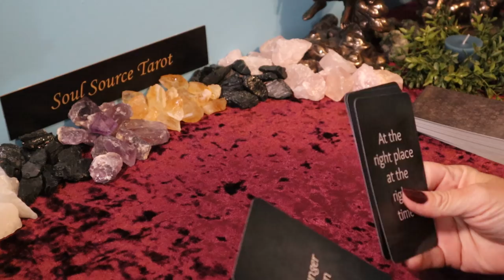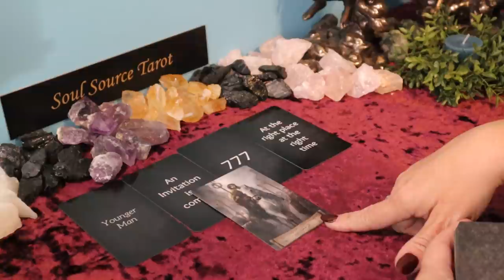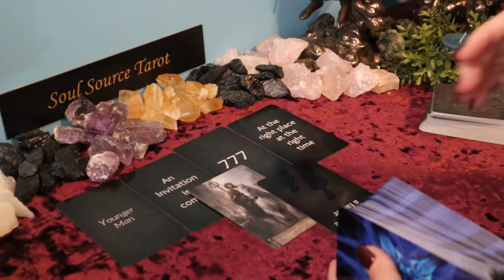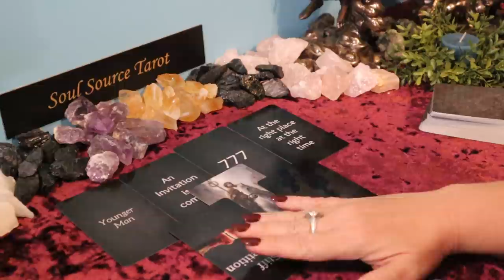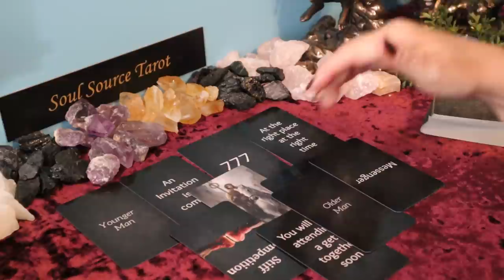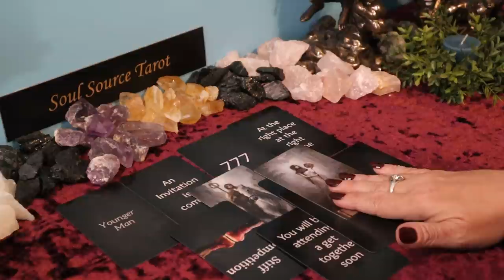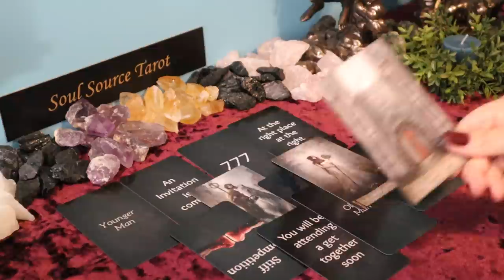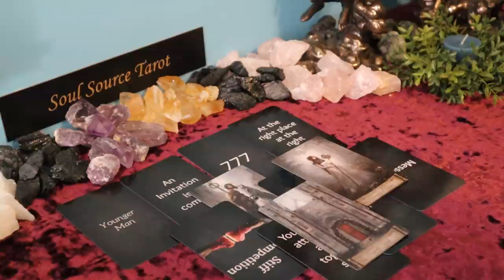Aries | Heaven Sent Offer Coming Your Way | April 1 - 15 Aries Tarot Reading